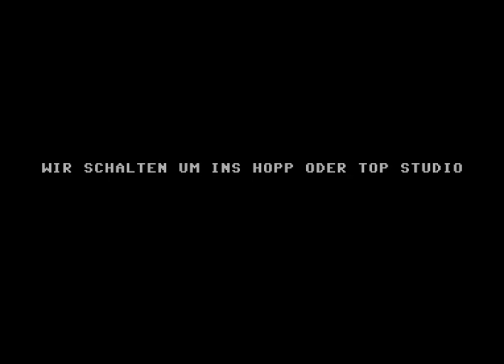Let´s show: Hopp oder Top (C64) {german}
Auch Tele5 hatte seine eigene Quizsendung: Hopp oder Top. Anfang der 90er von Thomy Aigner moderiert und von Reg Grundy Productions produziert. Die Sendung basierte auf dem US-amerikanischen Originalformat "§ale of the Century". Auch Körperbehinderte konnten sich explizit für diese Show bewerben - kein Scherz, dass wurde tatsächlich ausdrücklich erwähnt. Die Kandidaten hier, scheinen aber eher einen an der Murmel zu haben...